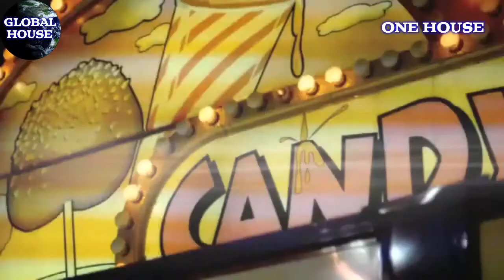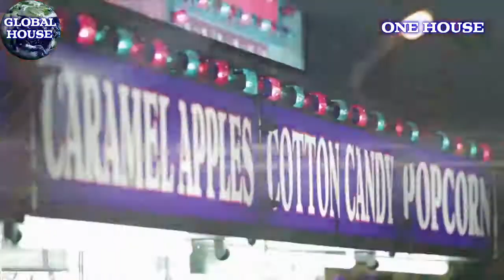Zeni N - Someone Like Her - Hello Machines Remix - Global House 2021.🌎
Genre - Progressive House Deep House
Released on - Three Dot House - 17/05/2021
Purchase & info;
Global House is a music channel celebrating & promoting a selection of the finest latest releases of Melodic House/Techno, Progressive House & a sprinkling of different house styles from around the globe, that gives Global House its unique musical style.
Each video features some of the finest imagery on Instagram.
Global House live every Saturday on Mixcloud 7PM - 10PM GMT.
Deep & Dirty live on Mixcloud every Wednesday evening mixing 12 of the latest finest releases.
Email all images, tracks, demos, including relevant information i.e. Genre, name of track etc here;
Extended/full mixes are preferred.
One House. Global House.

Engage;

Melodic Techno has a heady, melodic, arpeggiator-heavy sound, playing at 120-130bpm.

Progressive house is a sub genre of house music. The progressive house style emerged in the early 1990s. It initially developed in the United Kingdom as a natural progression of American and European house music of the late 1980s.